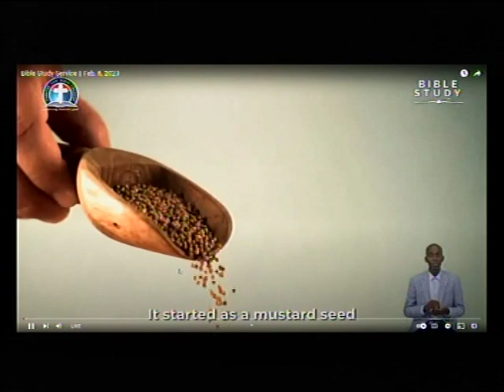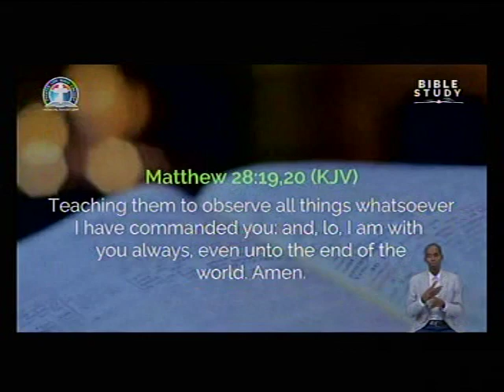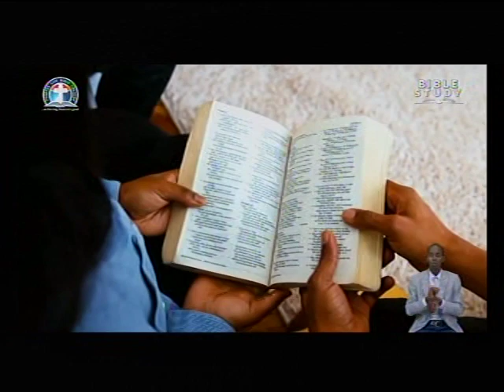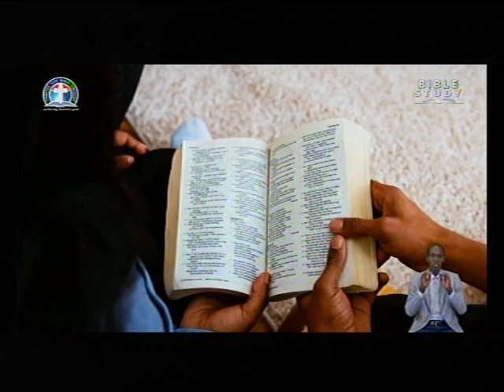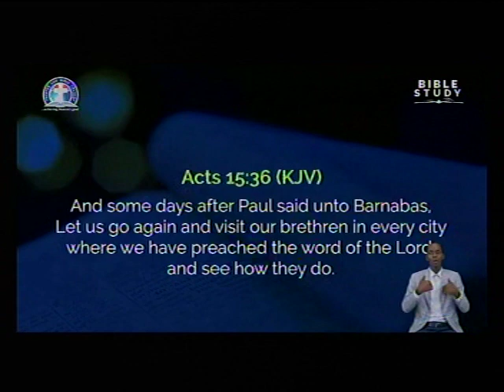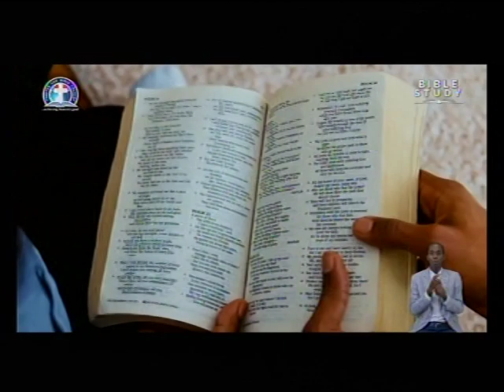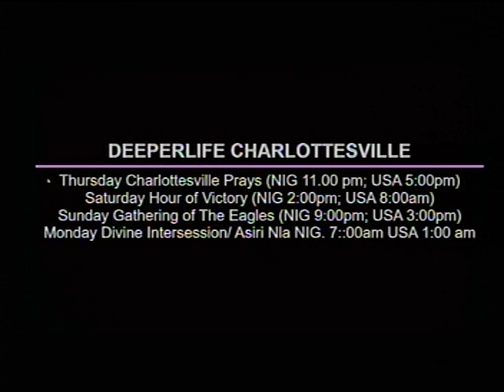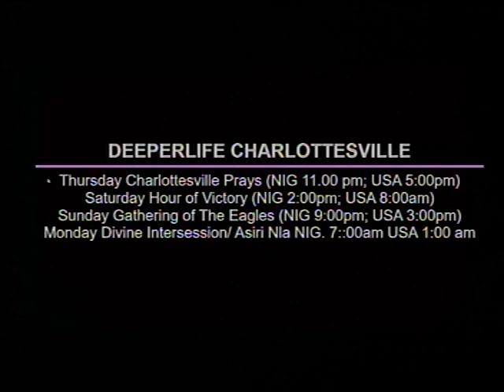DEEPER LIFE BIBLE CHURCH CHARLOTTESVILLE LIVE STREAM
SPECIAL PRAYER REQUEST:
1) GOD, PLEASE LET ME RECEIVE MERCY.
2)LET MY MINISTRY BE ACCEPTABLE BEFORE YOU FIGHT FOR MY COURSE.
3)INCREASE US SPIRITUALLY AND NUMERICALLY IN DLBC CHARLOTTESVILLE

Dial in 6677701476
Code 344823#